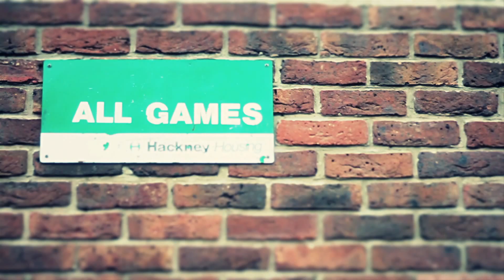Margs - All On Me [Music Video] @MargsMT | Link Up TV